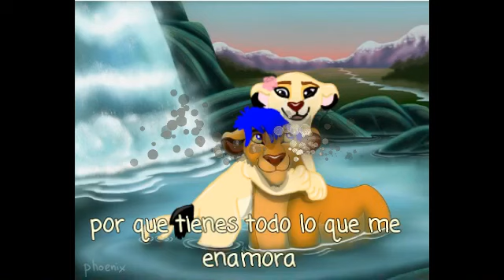♡Video para mi leoncito hermosho♡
te amo mucho mi amor nunca lo olvides 😘😘💖💖